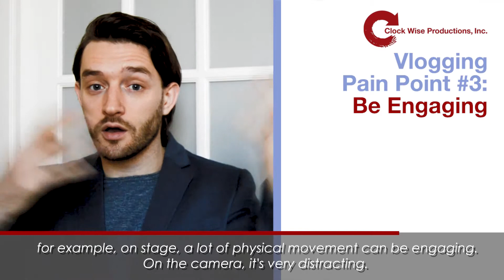Vlogging Pain Point #3 | Click to Play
Find out how to get to an amazing VLOG and not go nuts (or broke)